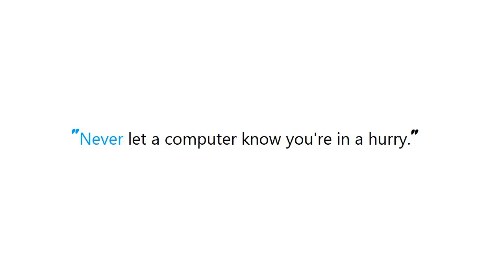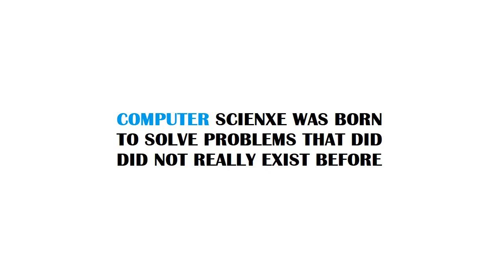PYTHON : Why do we need to use rabbitmq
Guide : [ PYTHON : Why do we need to use rabbitmq ]